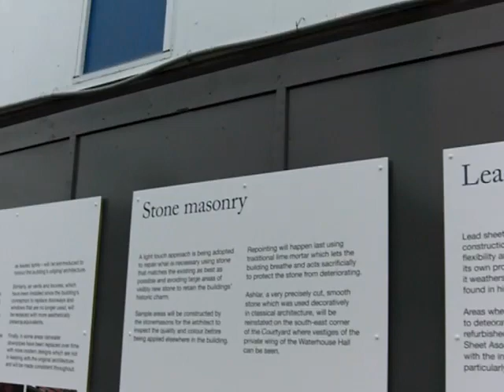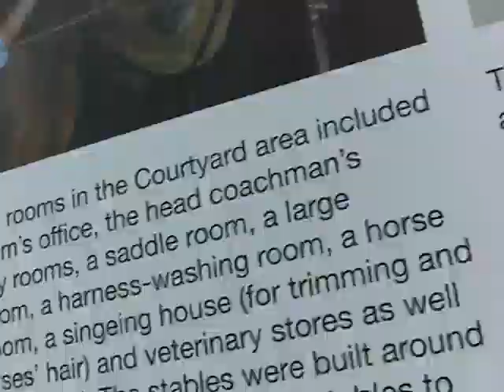Eaton Hall Gardens Charity NHS Countess of Chester Open Day 2019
Eaton Hall Gardens Charity NHS Countess of Chester Open Day 2019 Belgrave Chester Cheshire near Pulford

Complete with Wysteria Vegan Belgian Shepherd Groenendael Dogs

A cat may look at a king...so we left the Vegan Cat at home and the Duke's Vegan Dogs came and looked at a Duke in the Military Museum complete with Video about the Duke of Westminster Grosvenor

Eaton Hall, Belgrave, near Pulford Chester CH4 9

Gardens open last Sunday in the month 4 times a  year all proceeds go to selected charities.

Just share some nice pictures and video of the companions of my vegan cat out yesterday.

As i said to people at the Duke of Westminster (Grosvenor name) Eaton Hall Belgrave who owns Belgravia and Eaton Place Westminster and Soho land in London too...

"A cat may look at a King" as the saying goes...but for a Duke ? the dogs will do lol ! WHAT DO THEY EAT ? people asked in shock when in reply to "what are they ?" question i replied...VEGAN DOGS ! ...i replied..."FOOD !" ...lol ! I left the vegan cat at home !

A Special "Eaton Hall Gardens page will be done in a few days on this website...full write up of the story...drafts for my novel WIP of "The Pulford Tales"